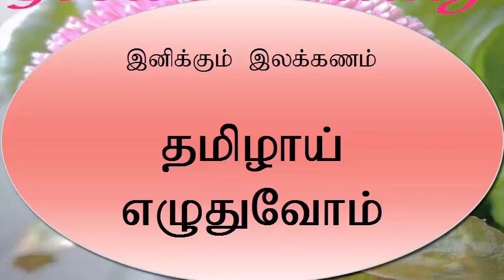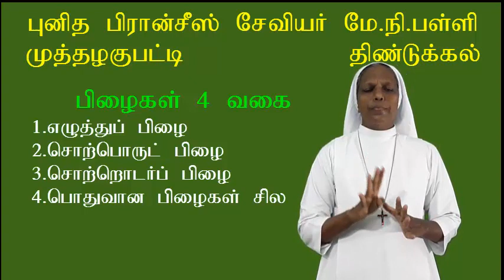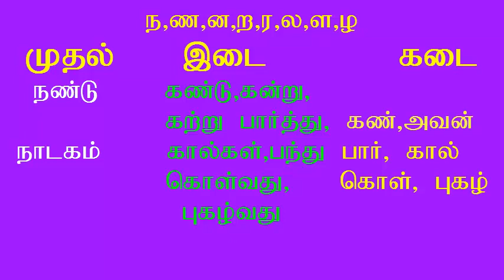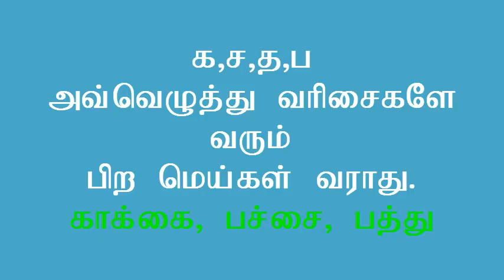12th Tamil Tamillai Yealuthuvom